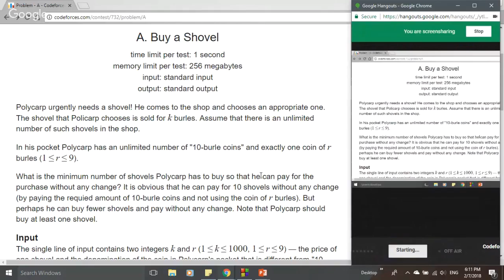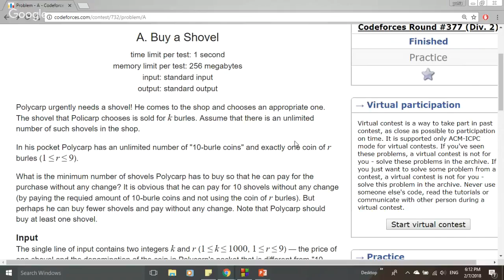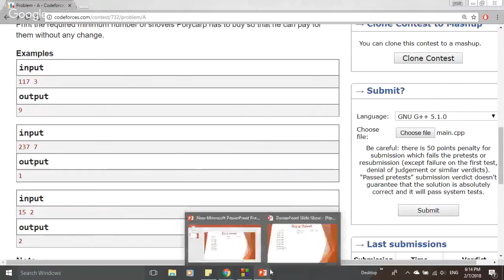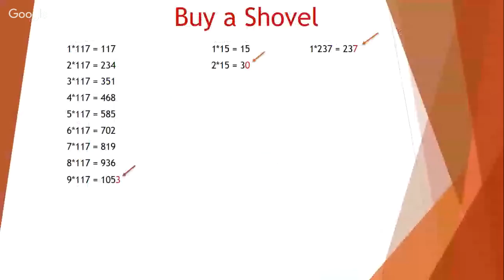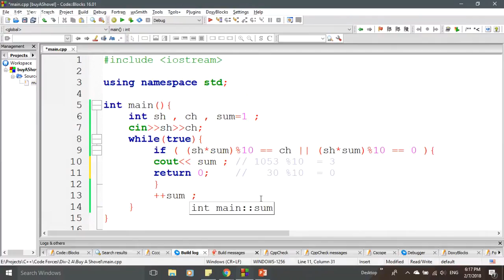Codeforces 732A- Div2 - Buy a Shovel (Arabic)